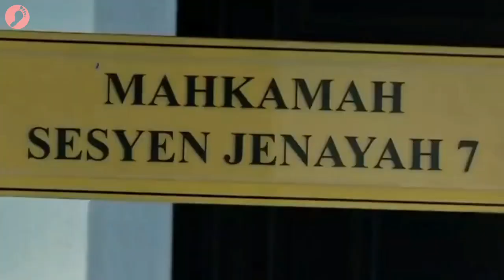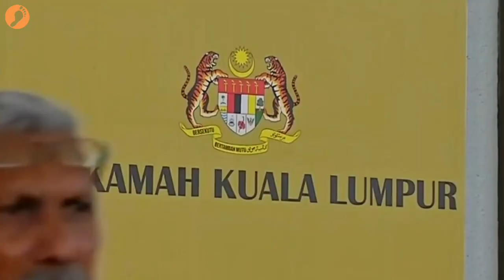Peguam Bainun Bukan Main Konfiden Bainun Tak Salah‼️ Harini Bainun Terduduk, Ini Komen Mona Din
Haritu Peguam Benon Bukan Main Konfiden Benon Tak Salah‼️ Harini Benon Terduduk, Ini Komen Mona Din